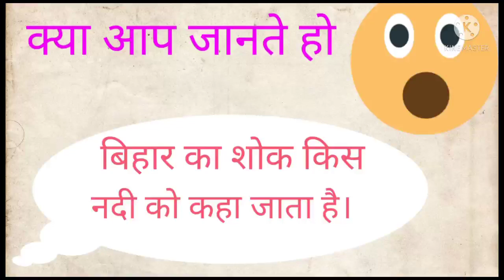Bihar ka Shok kis ndi ko kha jata h